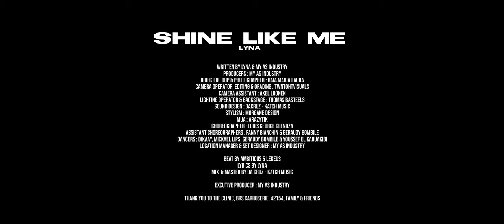Lyna - Shine like me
Written by LYNA & MY AS INDUSTRY
Producers: MY AS INDUSTRY
Director, DOP & Photographer: RAIA MARIA LAURA
Camera Operator, Editing & Grading: TWNTGHT VISUALS
Camera Assistant: AXEL LOONEN
Lighting Operator & Backstage: THOMAS BASTEELS
Sound Design: DACRUZ – KATCH MUSIC

Stylism: MORGANE DESIGN
MUAH: ARAZYTIK
Choreographer: LOUIS GEORGE GLENDZA

Assistant choreographers: FANNY BIANCHIN & GERAUDY BOMBILE
Dancers: DIKÀAY, MICKAEL LIPS, GERAUDY BOMBILE & YOUSSEF EL KAOUAKIBI

Location Manager & Set Designer: MY AS INDUSTRY

Beat by AMBITIOUS & LEKEUS

Lyrics by LYNA

Mix & Master by DA CRUZ – KATCH MUSIC

Executive Producer: MY AS INDUSTRY

THANK YOU TO THE CLINIC, BRS CARROSSERIE, 42l54, FAMILY & FRIENDS